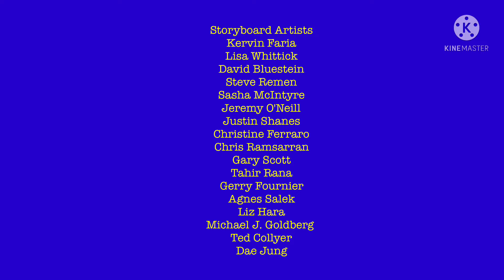Postcards From Jasarae and Sherman Season 1 Credits